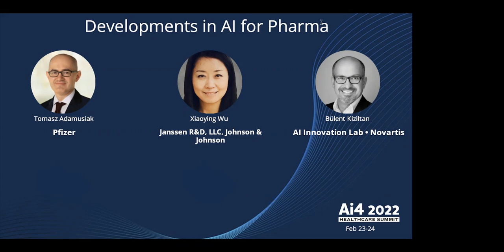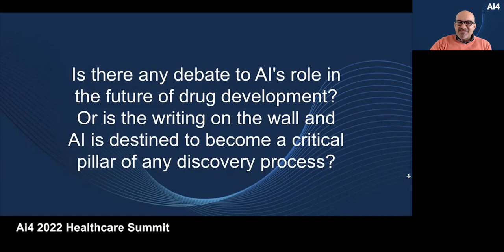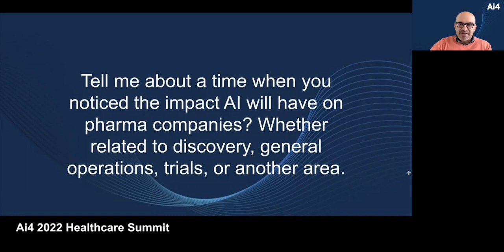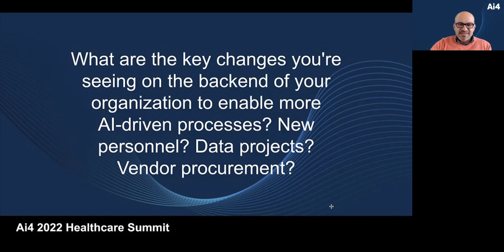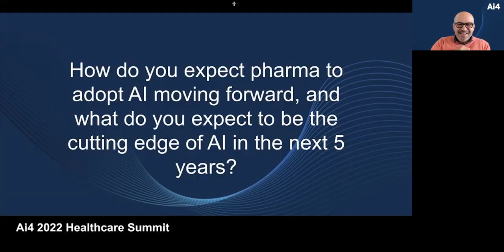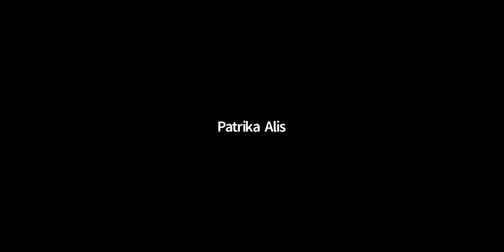Developments in AI for Pharma with Digital Medicine & Translational Imaging, Novartis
Tomasz Adamusiak, Director of Data Science, Digital Medicine & Translational Imaging, Pfizer Bulent Kiziltan, Head • Causal and Predictive Analytics, AI Innovation Lab • Novartis
Xiaoying Wu, Vice President, Janssen R&D Data Science, Janssen R&D, LLC, Johnson & Johnson

Abstract
The development of effective drugs has historically been a costly and difficult task, yet developments in AI promise increased efficiency and better outcomes for pharmaceutical companies. AI can be leveraged along every stage of the drug pipeline, from early discovery to clinical research to safety monitoring. In this panel, hear from pharma leaders about their use cases of AI and where they expect AI to deliver value moving forward.